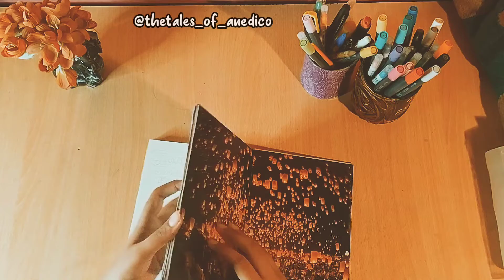💛 Bujo diaries :BTS Jungkook inspired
Hello everyone , hope you all are good and enjoy this timelapse of BTS jeon jungkook inspired spread ..

I am 3rd year medical student who loves creative journalling and making videos .

🌻| Music credit

- Piano cover by doo piano

(Bangtan tv)
Musician: Jeon Jungkook

(All credits to @hybeofficial @doospiano and @bangtan tv for music)